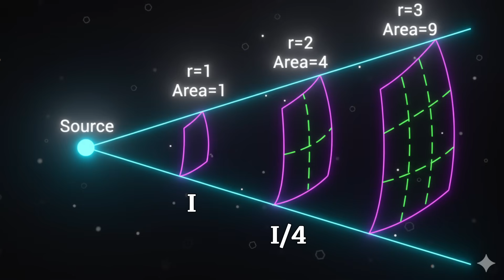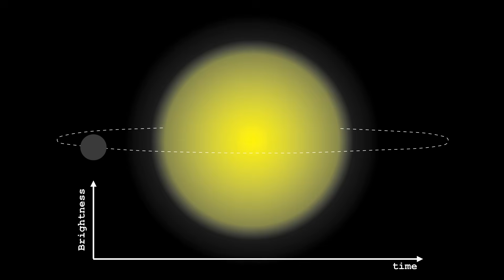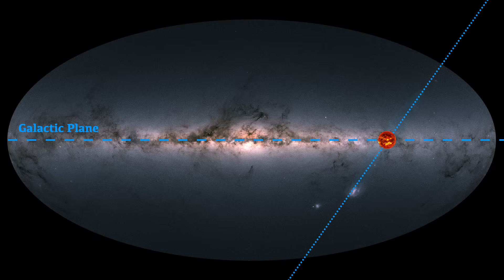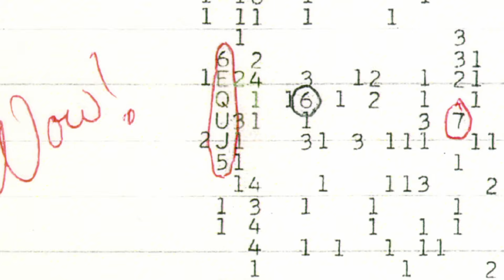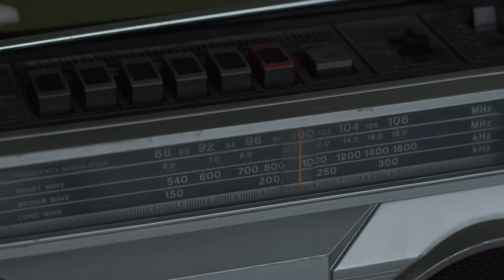Oops! We've Been Calling Aliens For 60 Years?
A new study suggests a terrifying possibility: our signals to Mars may have put us on an interstellar map for all to see. So let's review past signals we have sent to space with the infamous arecibo observatory, signals we have received aka the mysterious "wow" signal, and everything you need to know about radio leakage and the waterhole - the frequency range where we are most likely to detect life.

Media credits:
Milky Way: ESA/Gaia/DPAC, Stefan Payne-Wardenaar
Arecibo: H. Schweiker/WIYN and NOAO/AURA/NSF
Arecibo message: Arne Nordmann (norro)
Mars TGO: ESA_ATG_Medialab_ExoMars2016
Triple star: ESO/Calcada
dwarf star: ESO/Calcada
Pulsar: NASA/GSFC
Big Ear Radio observatory: Иван Роква
Wow Signal: Maxrossomachin

Special thanks to my YouTube Members:  Annex Celestial, Wheely Big Bike Trip, Steven Yee, Anders Welander, Bill Fratt, David Brant, Gregory McCoy, Nigel Draper, Jordan Workshop, Tom Organ, Rico, Steve - Plano, John Lewis, Seyda, Christopher Senn, Tragically Canadian & Dr Brian Hart